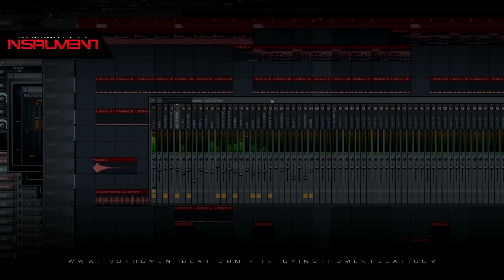Beat 488 KM - Beat Instrumental